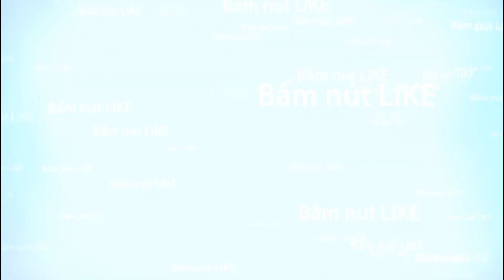Khu nhà đồng bộ cao cấp quận Bình Tân đối diện công viên trên 5 tỷ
Nhà ở quận bình tân bán giá rẻ trên 5 tỷ cao cấp đầy đủ nội thất. Đối diện công viên, khu an nình dân trí thoáng mát tiện ích đầy đủ
Nha dat Linh Hoa
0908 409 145 zalo  hoac 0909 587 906

nhà bình tân,
nhà đất bình tân,
bán nhà quận bình tân,
bán nhà bình tân,
nha dat binh tan,